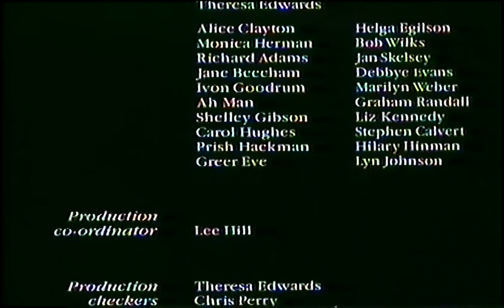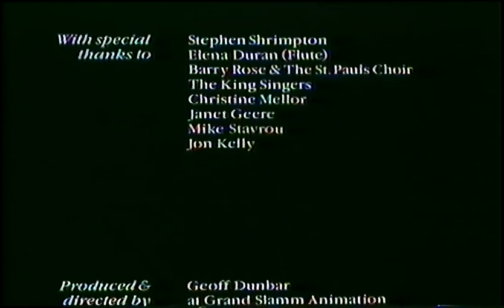VHS Rupert and the Frog Song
My vhs (Video) offical copy of Rupert and the Frog Song 1984
I loved this so much as a child and still do now,its just a wonderful peice of work